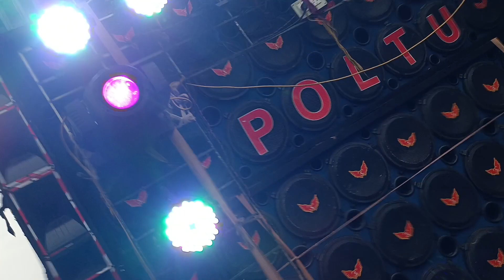RIM JHIM KAFLA VS HUM-SAFAR KAFLA | FULL COMPITITION 🔥 | KAFLA BINJHARPUR EID 2024 | POLTU SOUND